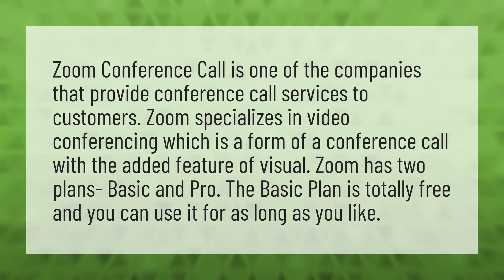Is Zoom conference call free?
Conference Call In Real Life • Is Zoom conference call free?